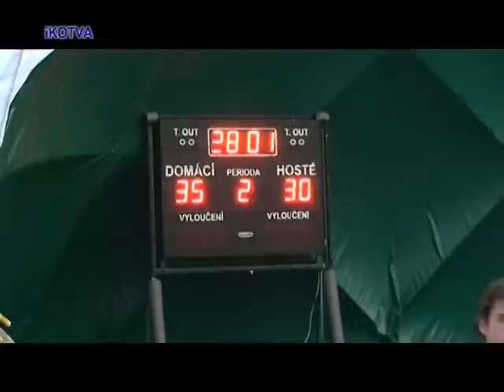SK Kuřim a Tatran Bohunice II.liga házené 4.mpg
SK Kuřim a Tatran Bohunice II.liga házené